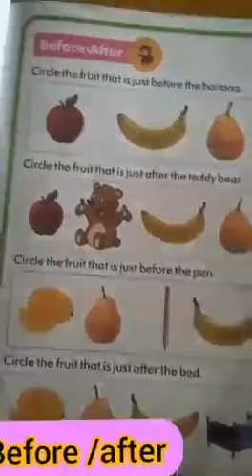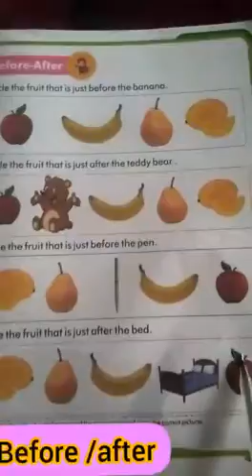After- before concept । Maths। For kids